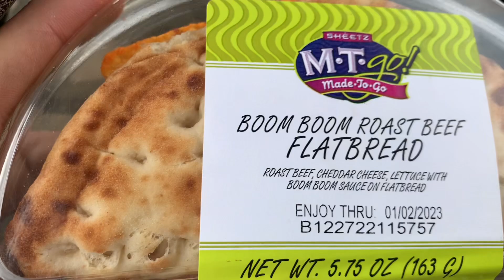Riding behind Buffalo Wild Wings (crazy trails!!)